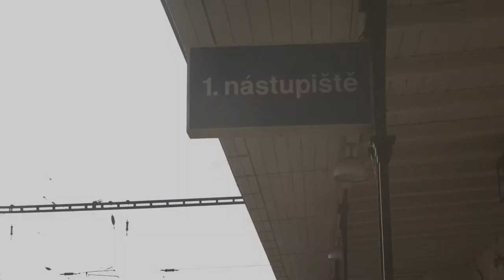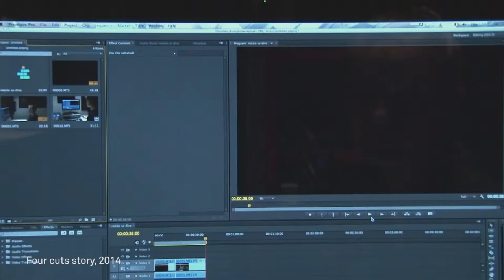Tereza Fišerová: Paralelní vesmír (projekt Start up)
Tereza Fišerová (* 1988, Plzeň) ve svých osobitých, formálně otevřených dílech, často videoperformancích, kombinuje konceptuální přístupy akčního umění a prostorové instalace s různými technologickými řešeními. Její díla nejsou nikdy statická, vždy vybízejí k živé akci či reakci, nejčastěji podněcují k zapojení svou autorku, ale někdy také diváka, jako je tomu v případě výstavy Paralelní vesmír.

Po dovršení studií v Ateliéru prostorové tvorby Adély Matasové na Západočeské univerzitě v Plzni a poté v Ateliéru supermédií Federika Díaze a Davida Kořínka na pražské UMPRUM, se Tereza velmi rychle a pronikavě etablovala na zdejší umělecké scéně.  Získala například Cenu Českých center v mezinárodní přehlídce StartPoint: Prize for Emerging Artists 2014. V poslední době úzce spolupracuje s konceptuálním umělcem Evženem Šimerou, s nímž ve společných výstavních projektech zkoumají různé metody a efekty prezentace uměleckého díla.

In her very distinctive, formally open works, frequently acquiring the form of video-performances, Tereza Fišerová (* 1988, Pilsen), combines the conceptual approaches stemming from the realm of action art with her space installations adopting different technological solutions. Her works are never static; they are always inspiring a live action or reaction. Most frequently, they invite the interaction of the artist herself but sometimes also of the viewer – as is the case with the current project Parallel Universe.

After finishing her studies at the Intermedia Studio of the University of West Bohemia, Pilsen under Adéla Matasová and subsequently at the Supermedia Studio of Prague’s Academy of Arts, Architecture and Design led by Federico Díaz and David Kořínek, Tereza Fišerová has promptly established herself as an important member of Czech art scene.  Among others, she has been awarded the Prize of Czech Centres at the international exhibition StartPoint: Prize for Emerging Artists 2014. In the last years, she has been collaborating with conceptual artist Evžen Šimera. Together, they have been working on projects investigating different methods and effects of an artwork’s presentation.